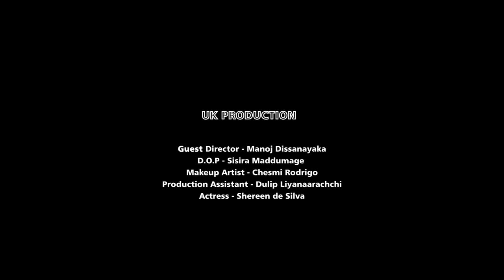Thunpane teledrama (තුන්පනේ) | Episode 37